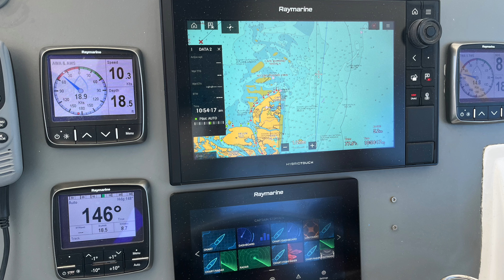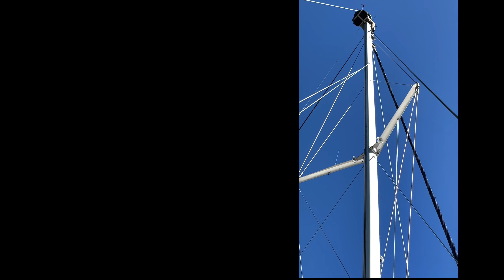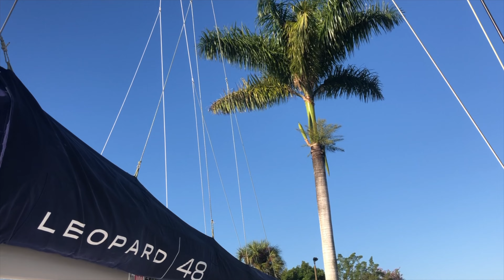SANIBELISLANDSAILING AND MARCOISLANDSHELLING BEFORE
In 2021, we sailed to Sanibel Island and enjoyed the fishing, bike riding and beauty of the island before Hurricane Ian hit September 2022.  Our hearts go out to those who lost so much.  This video is in remembrance of Sanibel.  While there we visited the JN Ding Darling National Wildlife Refuge, the Shell Museum (better than it sounds!), and caught snook.

It was a beautiful sail back to Marco Island, averaging 11 knots SOG with over 19 AWS, followed by a calm night anchored in front of the beach.

Back at the dock,  Stephen worked on his bird deterrent methods.   The bird droppings and seeds they leave behind are an issue on the docks.  So, Stephen fabricated a medieval spike device and we placed it on the top of our mast.  It helped somewhat,  but then they decided to land on the spinnaker sheet and the rigging.  Recently Stephen read a book called “The Fuzz”, which discusses all of the ways that park ranges deal with wildlife and the bottom line is - nothing will work.  It may work for a couple of hours, but they always figure it out and move to their next favorite spot.

So,  Christmas decorations just had to distract us from the bird problem.

TIMELINE:
00:00 Intro
00:10 Sailing to Sanibel Island
01:05 Sanibel JN DING Darling national wildlife refuge, Shell Museum
01:50 Fishing for Snook
03:10 Let’s go swimming!
04:00 Busy Sanibel Inlet
04:34 Marco Island Beach side anchorage
05:58 Bird deterrent methods for our boat
09:33 Christmas Holiday Marina Decorations

Blue Dot Voyages is a Sailing Adventure Company.  On our Leopard48 Sailing Catamaran PILAR,  we sail, fish, snorkel, scuba, and we offer travel advice on our blog and vlog. We offer long charter sailing experience trips when we can.  Watch our videos and live vicariously through us!

Master Captain:  Stephen Bell
First Officer:  Dawn Bell